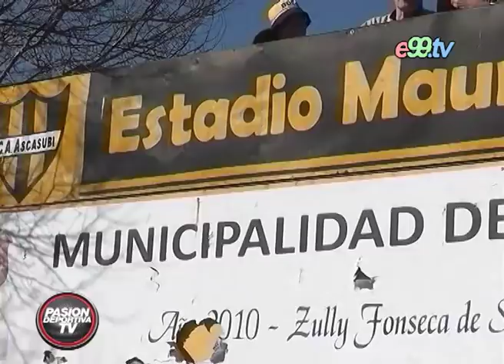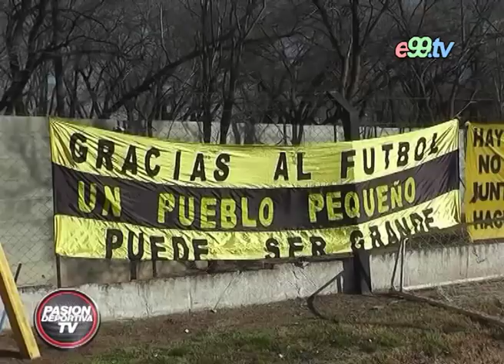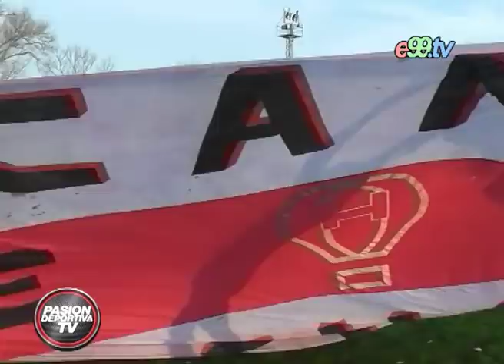Final Apertura 2015 LRRF Huracán Tancacha campeón